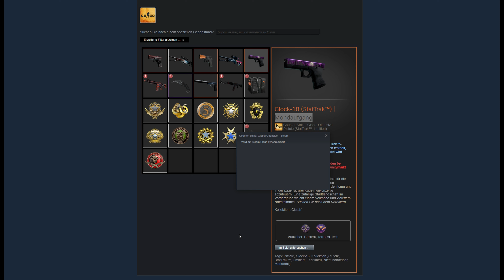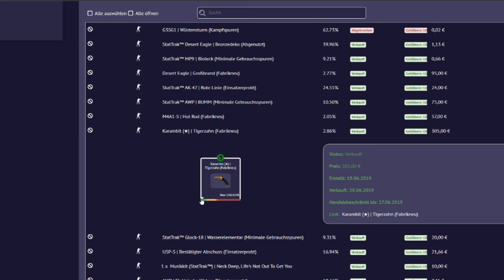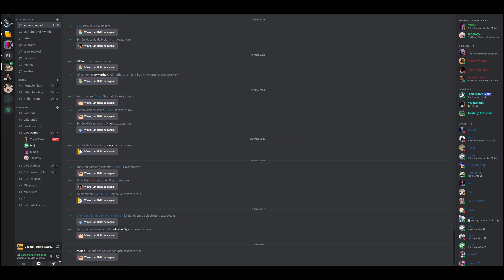HOW TO be Alpha & KAMELVERLEIH? | CS:GO Funny Moments | Part 12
Moin. Dies ist die 12. Folge von den Funny Moments, die in CS:GO entstanden sind. Sind wie immer ne Mischung aus Trash Clips und dem BS aus unserer Gruppe. Also HF mit dem Video und wenn euch das Video gefällt, lasst doch nen Like und Abo da und aktiviert die Glocke :^)